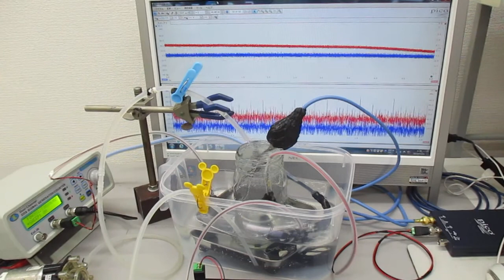オリジナル超音波実験 Ultrasonic-labo